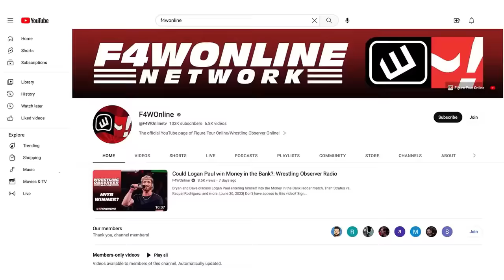What do most AEW Collision & Rampage matches have in common? | Bryan & Vinny Show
Bryan Alvarez shares his thoughts on a common theme seen in most matches that take place on AEW Collision and Rampage.